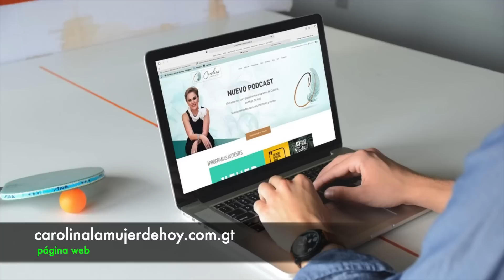249. El dinero sigue al gozo | Katina Zedan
En este episodio me acompaña Katina Zedan para hablar de la energía del dinero y cómo la ansiedad sólo nos límita más y trae más carencia a nuestra vida ¿Cómo calmamos esa ansiedad por no tener suficiente? Lo descubrimos juntos.